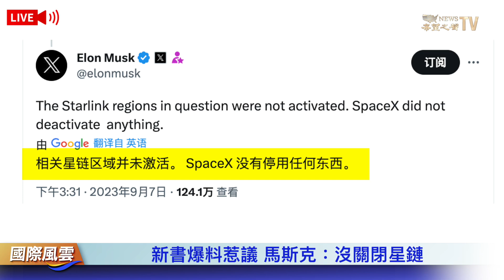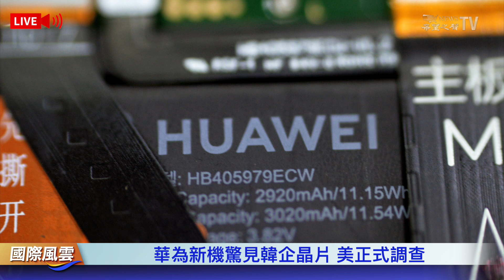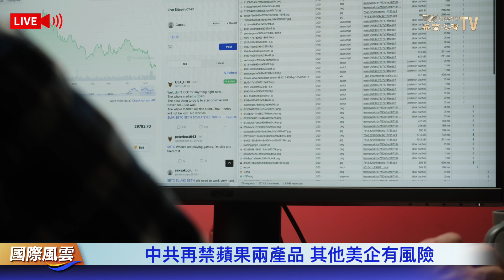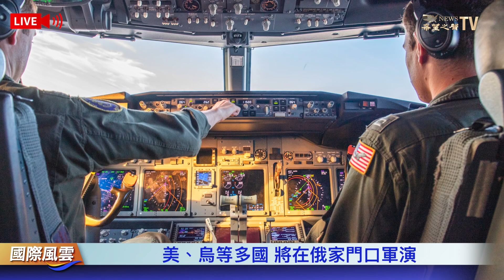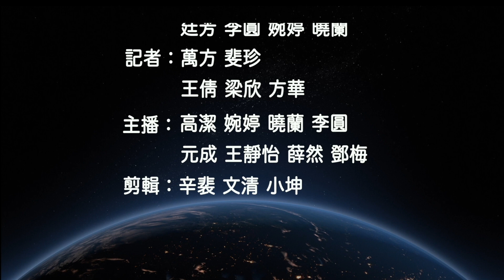習近平再受打擊！美印搶先G20秀恩愛 美國支持印度入常；新書爆料惹議 馬斯克：沒關閉星鏈服務【國際風雲】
習近平 再受打擊！美印搶先G20秀恩愛 美國 支持 印度 入常；新書爆料惹議 馬斯克：沒關閉星鏈服務；澤連斯基：普京謀害普里格津 不能對騙子妥協。中國時局

0908內容提要
美印搶先G20峰會秀恩愛 美國支持印度入常
新書爆料惹議 馬斯克澄清 ：沒關閉星鏈服務
澤連斯基：普京謀害普里格津 不能對騙子妥協
華為新機驚見韓企晶片 美國正式開啟調查
中共再禁蘋果兩產品 其他美企也面臨風險
美、烏、英、法等多國 將在俄家門口軍演